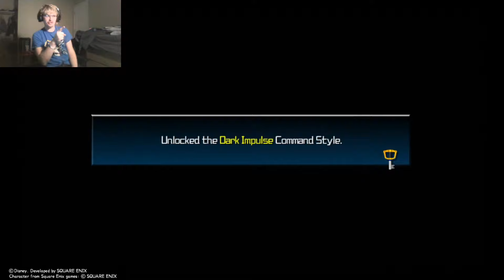The Master's Tears; Kingdom Hearts Birth By Sleep Terra's Story Part 7